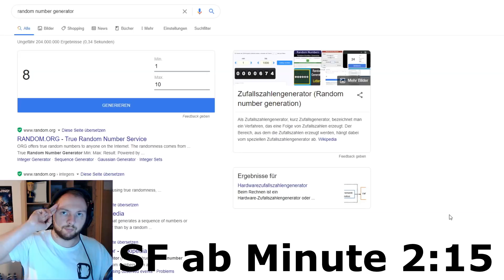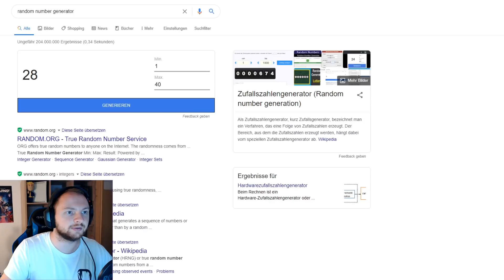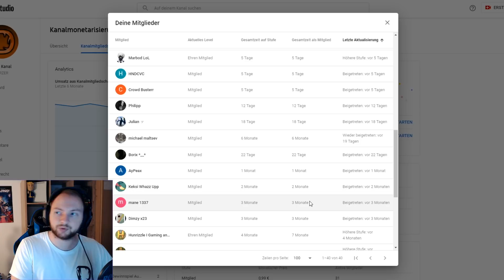Shakes and Fidget - Alle Achievements gesammelt/ Dungeon Boss Down + Verlosung #508 SFGame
Schnappe sie alle Achievements wurde erreicht, durch das besiegen des letzten Dungeon Bosses in der Schattenwelt von Osteros uvm. in Shakes and Fidget.